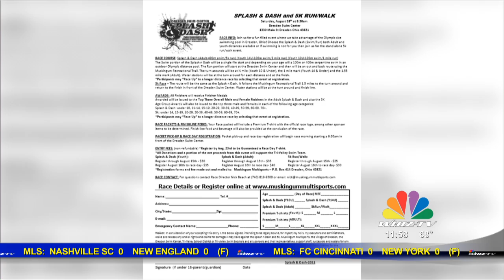WHIZ-TV Sportscast 8/4/21